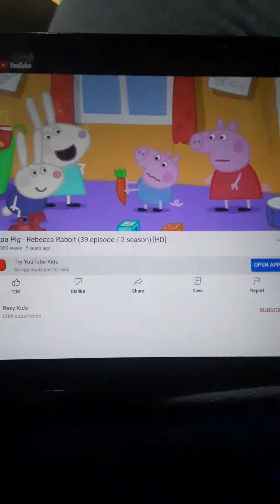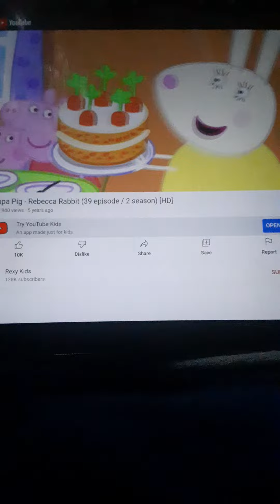Peppa Acting Like a Rabbit